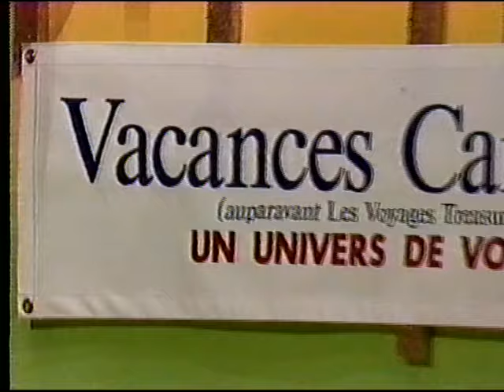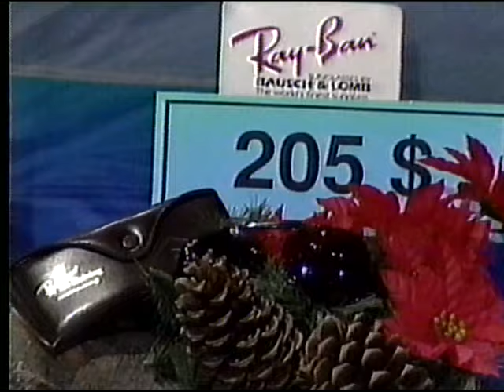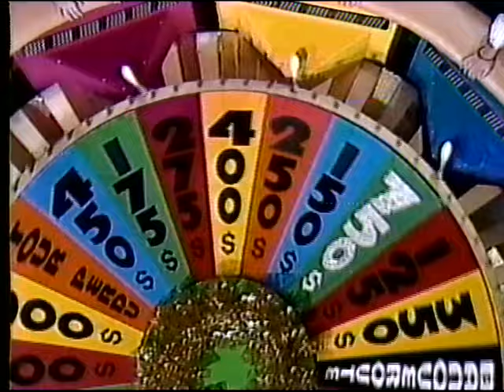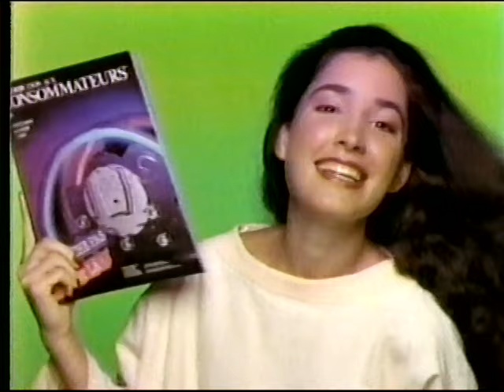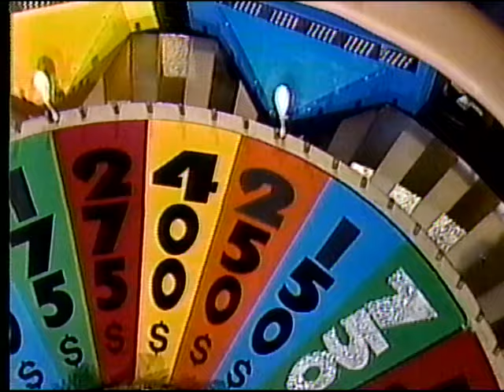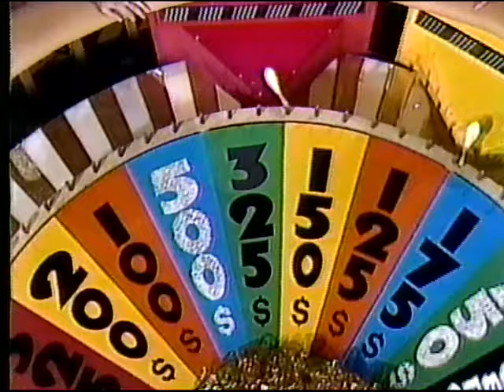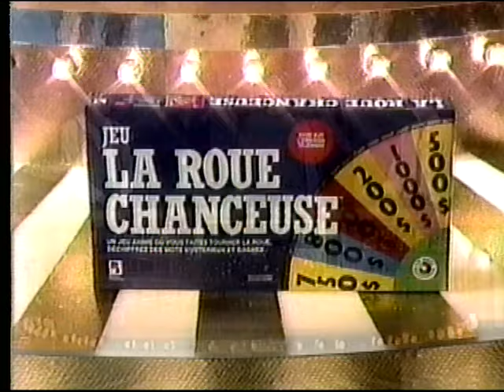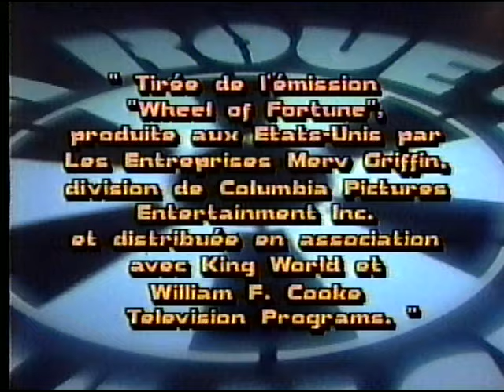La roue chanceuse des adolescents 2 (1989)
Jeu avec Donald Lautrec et Lyne Sarrazin.